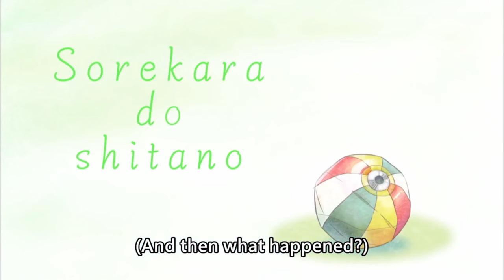[ENG SUB/Hololive] Mumei wanted to flex to Bae but it gone wrong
Credits :
BGM